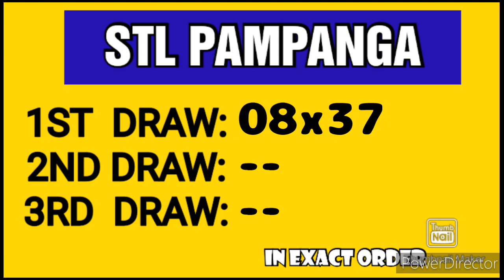STL PAMPANGA RESULT TODAY 1ST DRAW JANUARY 20, 2023 11AM RESULT